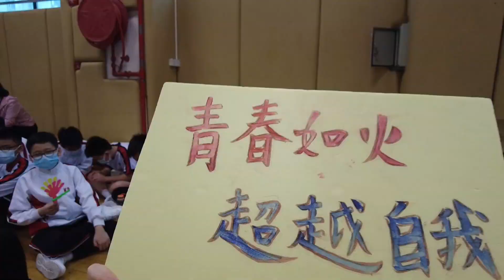初一級競技活動 Highlight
初一級組競技及家教會活動